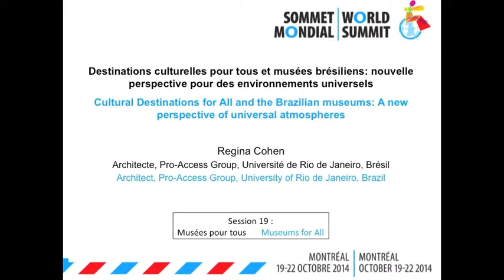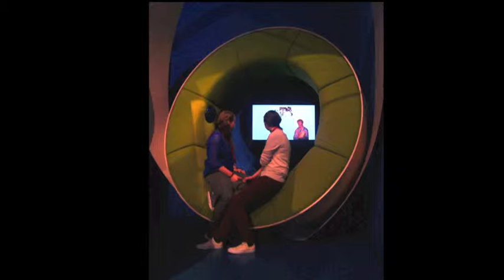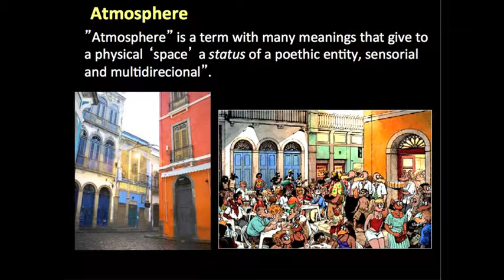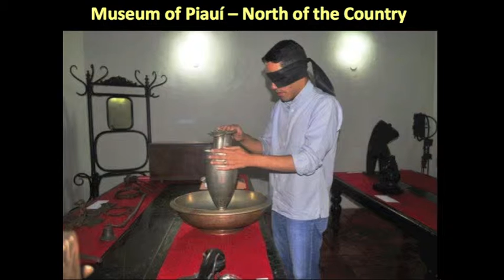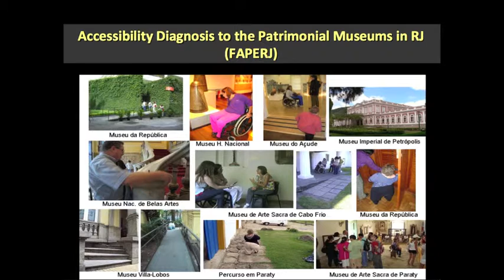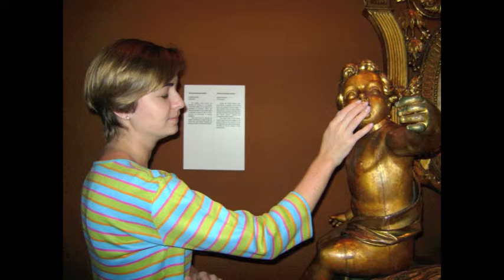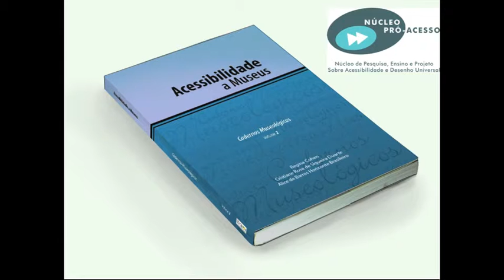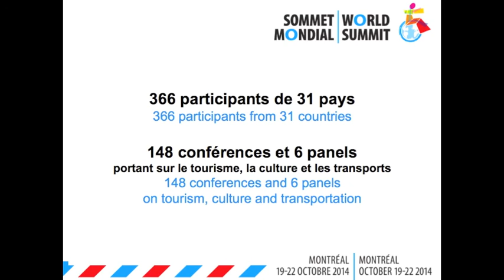D4ALL2014 – Session 19 : Regina Cohen, Architecte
Présenté en anglais / Presented in english

Titre : Destinations culturelles pour tous et musées brésiliens - nouvelle perspective pour des environnements universels

Title : Cultural Destinations for All and the Brazilian museums: A new perspective of universal atmospheres

Présentation faite dans le cadre de la Session 19 “ Musées pour tous ” du Sommet Mondial Destinations pour tous 2014.

Presentation made at the 2014 World Summit Destinations for all, in Session 19 “ Museums for all ”.